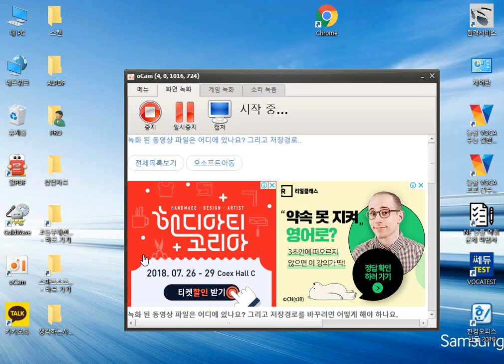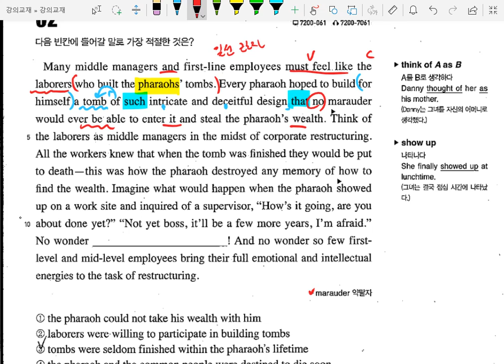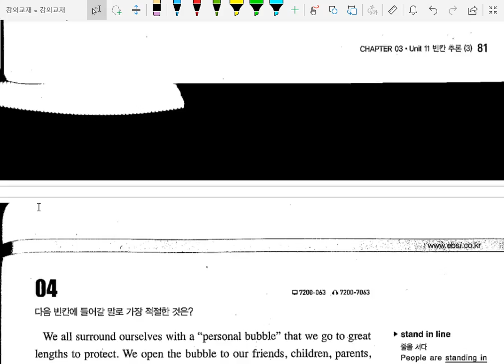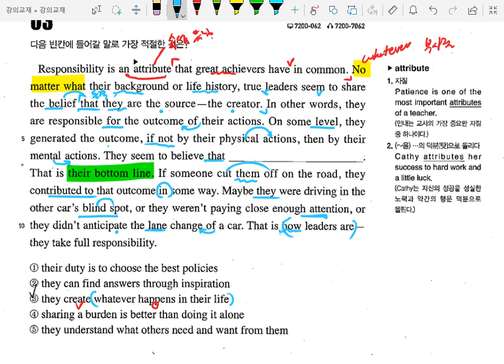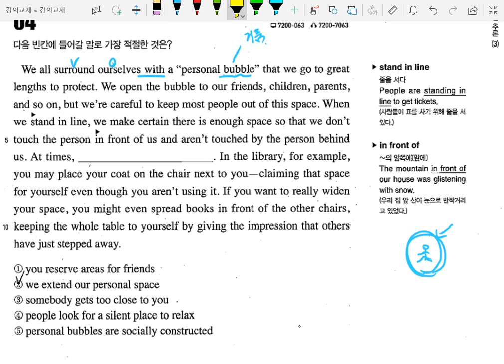EBS Reading Power 유형기본편 Unit 21 해설계원예고1미술과수행평가